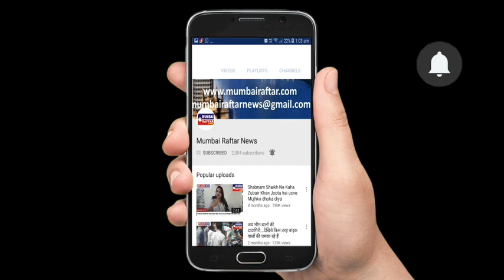Varun Dhawan spotted with Charlotte flair(American Professional Wrestler)